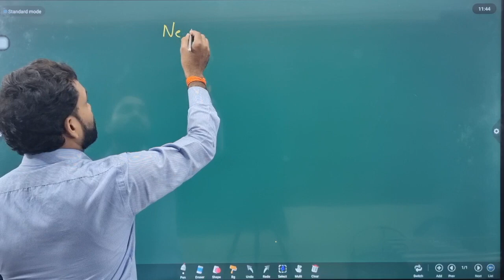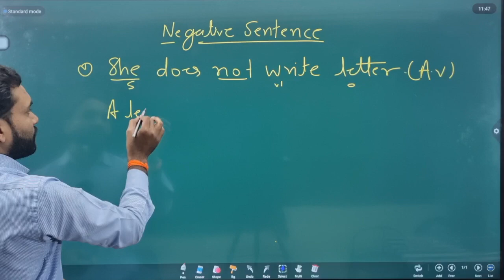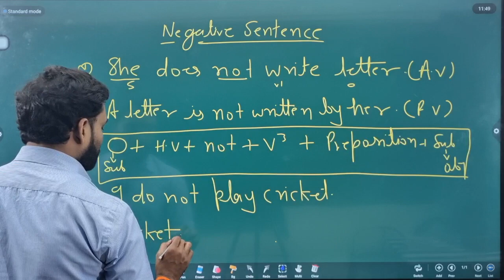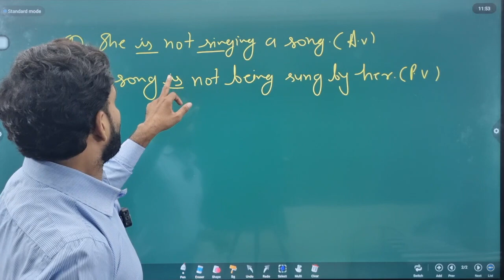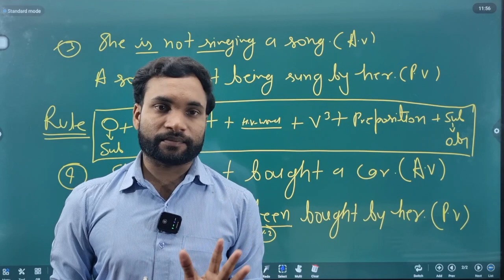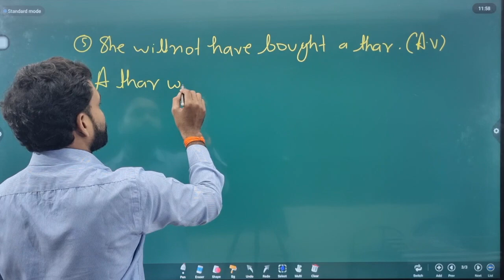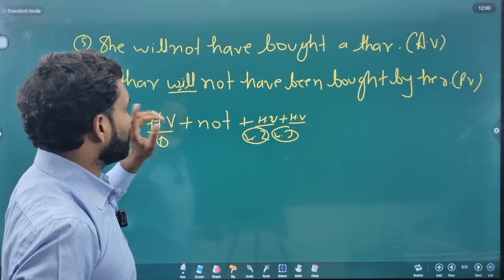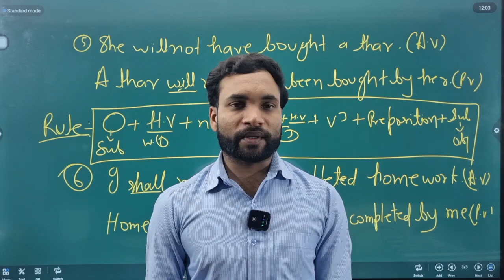PASSIVE VOICE of "Negative sentence. "DIVINE ENGLISH MANTRA SSC bank tgt Pgt &viral video